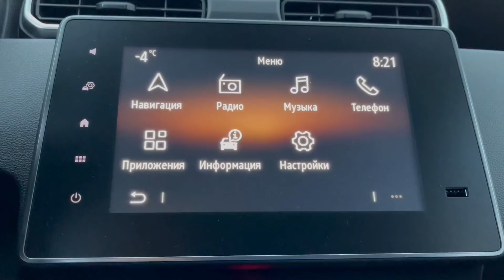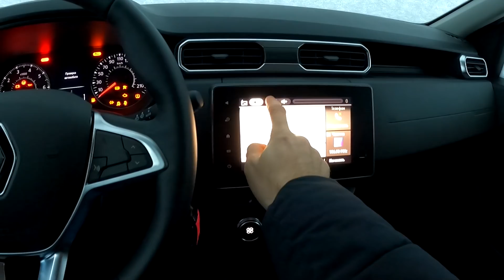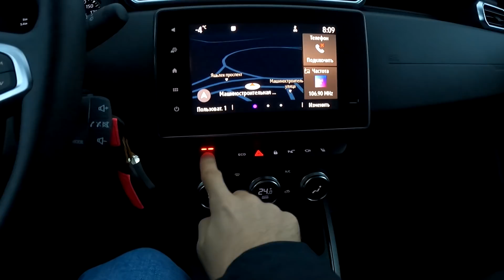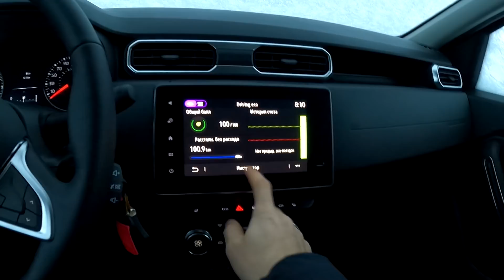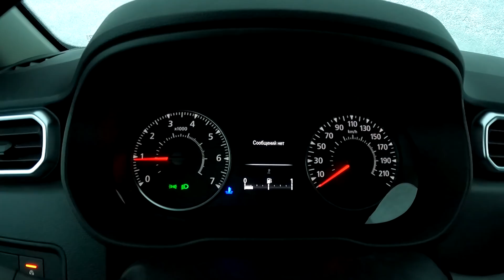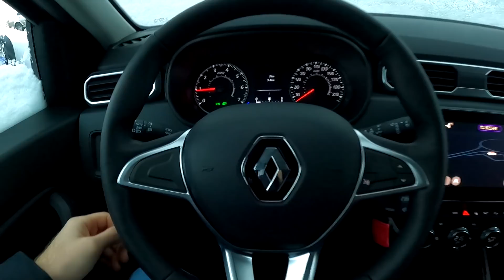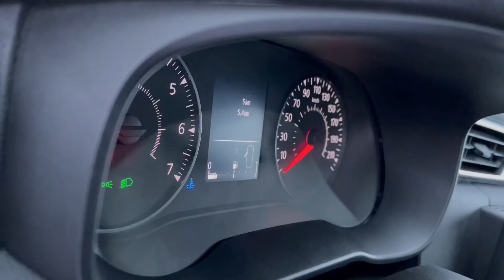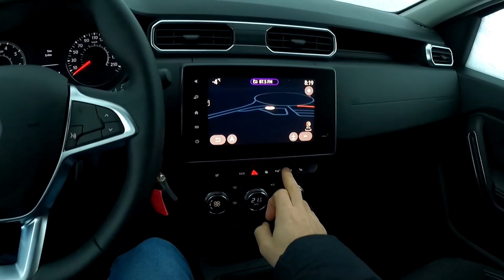САМЫЙ ПЫШНЫЙ РЕНО ДАСТЕР ДИЗЕЛЬ! КАК ЗАВОЕВАЛ ЛЮБОВЬ?